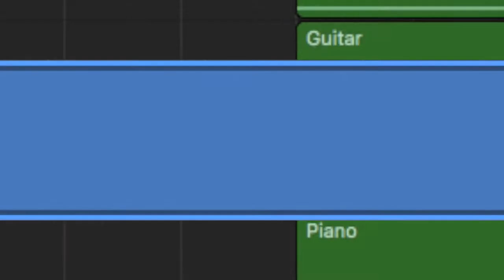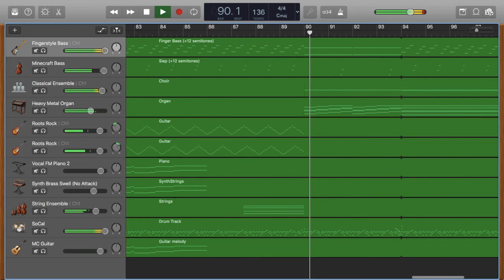Phamily Karts [Redstone Cup - Track 02] | Infinite Port ("Toad's Turnpike" - Mario Kart 64)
Hope you guys have been liking my covers lately! Want to listen to these songs in-game? and go to the "downloads" channel (will be updated soon, I promise!).

Like if you want to see more of these types of videos!